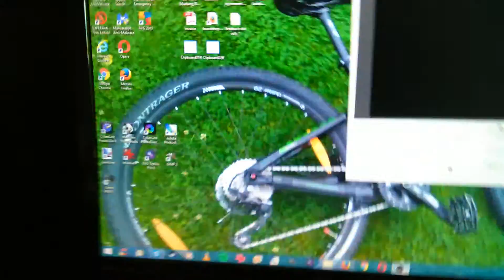firefox + online store menu + starting obs turned into this